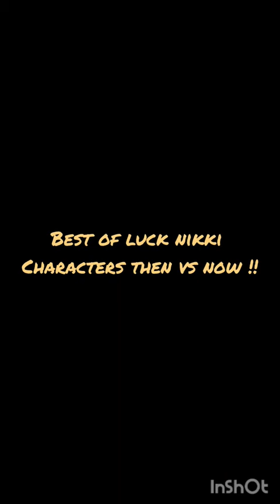Best Of Luck Nikki Characters Then vs Now !!!